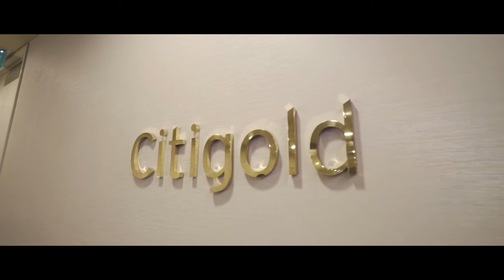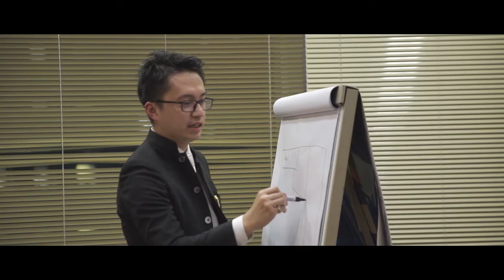Master Yun Art Exhibition at Citi Gold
Venue: Citi Gold, Singapore
Master Yun Art Exhibition at Citigold